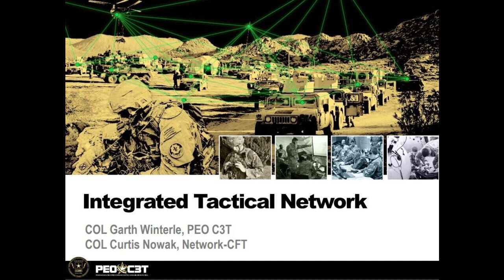Integrated Tactical Network, Session 1: Driving the Army Integrated Tactical Network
The Army's tactical network modernization strategy is focused on delivering a resilient, unified network that can help prepare our forces to fight and win against any adversary, in the most challenging contested and congested electromagnetic spectrum and cyber environments. The Network Cross Functional Team (CFT) and Program Executive Office for Command, Control, Communications (PEO C3T) will discuss how the Integrated Tactical Network balances network resiliency and information dominance through an integrated, multi-path system of systems approach.

Objectives: After completing this session, attendees will have a greater understanding of the Integrated Tactical Network and how the Army is building tactical network resiliency.

Understand how the Army is experimenting and conducting DevOps to inform requirements
Learn about the Army's model for continuous tech insertions to keep pace with industry and the threat (capability sets)
Understand how meaningful network resiliency in the tactical network is achieved through an integrated, multi-path system of systems approach.